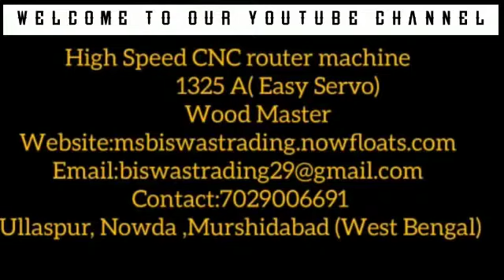wood Master high Speed cnc router mechine........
high Speed CNC router machine 1325-A